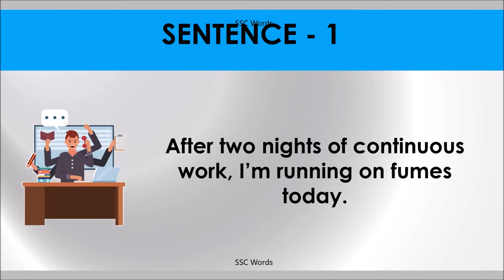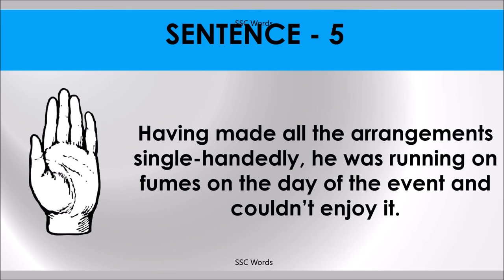RUNNING ON FUMES Idiom 861 # Meaning and five sentences # SSC Words